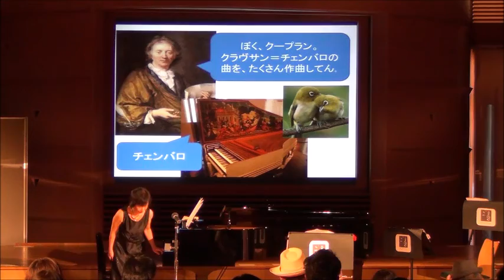恋のうぐいす/クープラン 《Le rossignol en amour / François Couperin》フルート,ピアノで。小松香織&古田ほづみ(m.t.pallet)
2015/09/20 「m.t.pallet（エムティーパレット）コンサートvol.1」より
【演奏】
小松香織（フルート）Kaori Komatsu（Flute）
古田ほづみ（ピアノ）Hozumi Furuta(Piano)
m.t.palletは、関西一円で出張演奏活動をしているグループです。
10年間「音楽を身近に♪」コンセプトを大切に、出張演奏団体として活動の幅を広げてきました。
聴きやすい曲の組み合わせ・表現力が素晴らしい演奏者・珍しいアンサンブルにしっかり寄り添った編曲・各曲のエピソード・木の温もりが気持ち良いホールでのコンサートです。

依頼主さまの思いに寄り添い、素晴らしい思い出を描けるコンサートの企画をしています。
お客様・演奏者・地域には個性があります。
それぞれの思いがたっぷり詰まったキャンパスをミュージック・ツリー（略してm.t.）のパレットで大切に彩っていきたい思いでm.t.palletと命名しました。